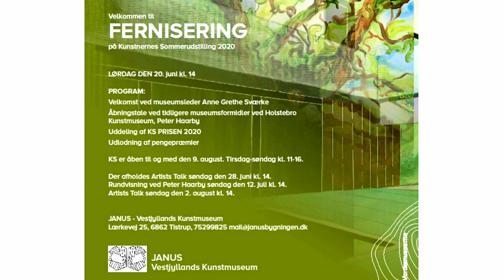KS 20 Kunstnernes Sommerudstilling.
Indslag med Anne Grethe Sværke - Leder af Janus, Vestjyllands Kunstmuseum.

Lørdag den 20. juni kl. 14 slås dørene op til KS 20, nummer 48 i rækken af censurerede udstillinger i Tistrup. Den årlige sommer-kunstbegivenhed, der gør Tistrup til stedet, hvor publikum kan få et indblik i nutidens måde at tænke kunst på – og måske blive udfordret i sin opfattelse af, hvad kunst er.
Kunstnernes Sommerudstilling (KS) er en af de få censurerede udstillinger i Danmark, der har formået at blive anerkendt og accepteret som pointgivende til BKF (Billedkunstnernes Forbund).
Som censureret udstilling er KS i JANUS i godt selskab med bl.a. Forårsudstillingen på Charlottenborg og Kunstnernes Påskeudstilling i Århus.

KS i Tistrup har siden 1973 hørt til de væsentligste udstillinger i Danmark og har givet debut til mange markante og anerkendte kunstnere. Hvert år indsendes mere end 1.000 værker til censurering. Heraf bliver et mindre antal værker (fra omkring 50-100) antaget og efterfølgende udstillet i JANUS.
Udstillingen plejer at byde på en mangfoldighed af kunstneriske udtryksformer som maleri, skulptur, grafik, keramik, tekstilkunst, installationer, video m.m.

Vurdering: Censorerne er anerkendte kunstnere, som vælges af tidligere deltagere på KS. Værkerne er i år vurderet af Anneline Schjødt Pedersen, Anne Marie Ploug, Hartmut Stockter, Jasper Sebastian Stürup og Frodo Mikkelsen.
I løbet af udstillingsperioden er der forskellige arrangementer som Artists Talks og rundvisninger.

I kan glæde jer til at se farverig, vild, eftertænksom, poetisk og provokerende samtidskunst.

Åbningstider: tirsdag – søndag kl. 11-16, mandag lukket